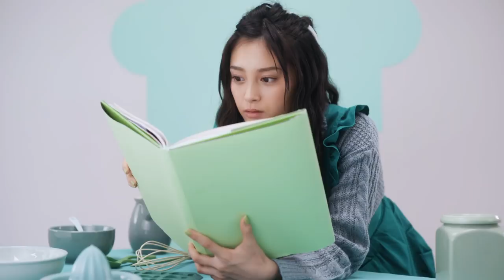マジカル・パンチライン「Melty Kiss」【MUSIC VIDEO】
新生マジカル・パンチライン待望の移籍第一弾シングル！
2月20日発売ニューシングルの表題曲！彼女たち初となるかわいらしさ全開の恋愛ソング「Melty Kiss」のMUSIC VIDEOです！

2016年2月19日結成。浅野杏奈・小山リーナ・清水ひまわり・沖口優奈からなる4人組アイドルグループ。略してマジパン！グループ名は「魔法の言葉」を意味する造語。2016年7月ミニアルバム「MAGiCAL PUNCHLiNE」でメジャーデビュー。2018年4月より現在の4人体制での新生マジカル・パンチラインがスタート。2018年11月から3カ月連続で新曲発表の定期公演を開催。2019年2月20日には移籍第一弾シングル「Melty Kiss」を発売、2月24日にはduo Music EXCHANGEでのワンマンライブ開催が決定！